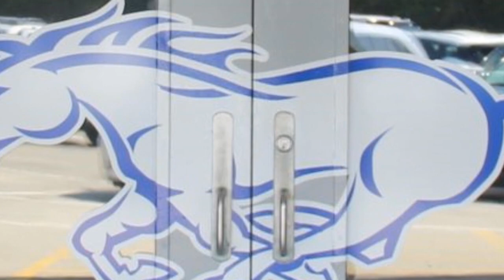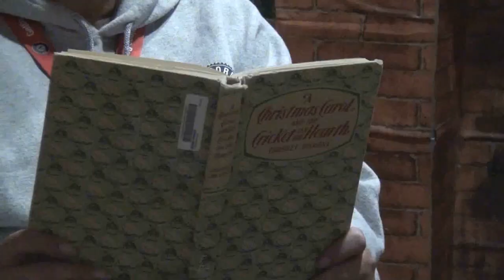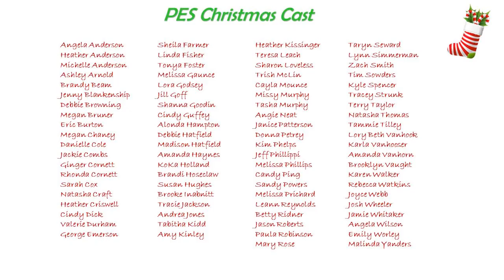PES Christmas Video 2019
It's a traditional Christmas but with a twist.